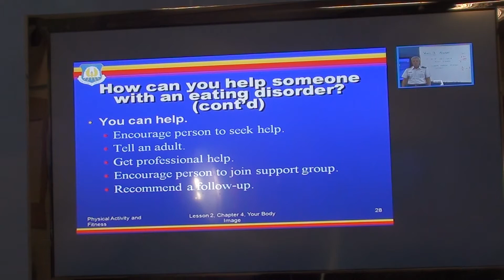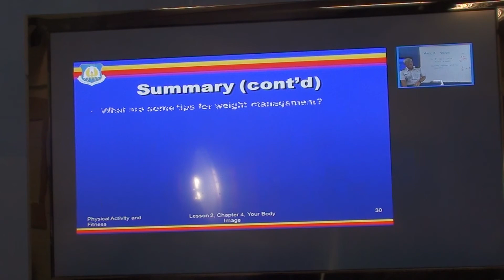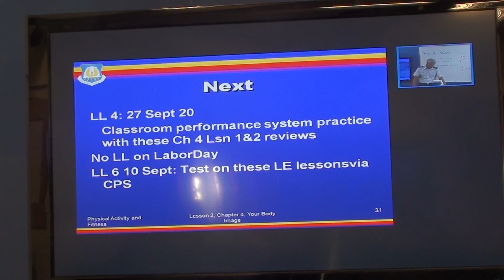MS 100 Week 3 Monday C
Leadership Education Ch 4 Lsn 2: Your Body Image prescottjrotc.com